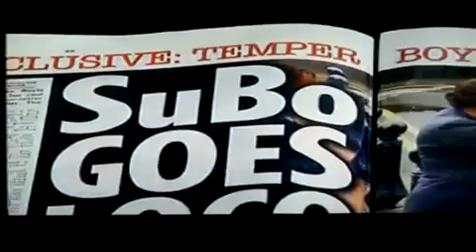Susan Boyle loses her cool & considers quitting Britain's Got Talent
Piers Morgan says Susan Boyle's under so much pressure ahead of the Britain's Got Talent final she's considered quitting the show..A spokeswoman for Susan Boyle said Thursday that the Britain's Got Talent finalist lost her cool after being harassed by journalists at a London hotel

Kimora Lee Simmons Jennifer Love Hewitt GM Hummer Christie Brinkley Beatles Rock Band Detroit Tiger Stadium Roger Federer Graduation Gifts Black Sabbath Air France Power Tools eminem bruno susan boyle